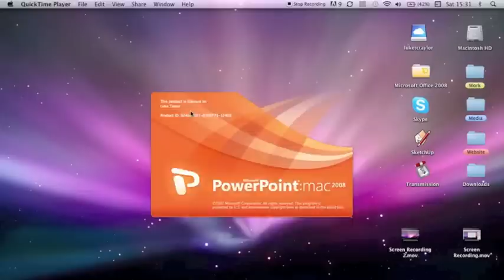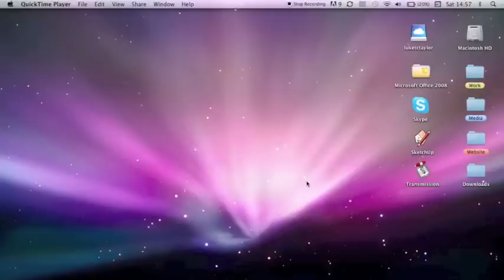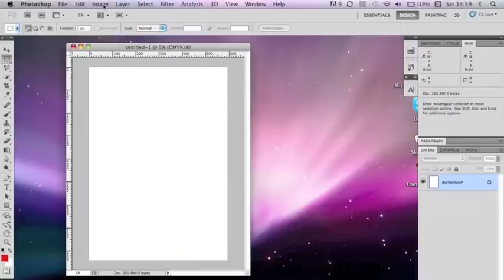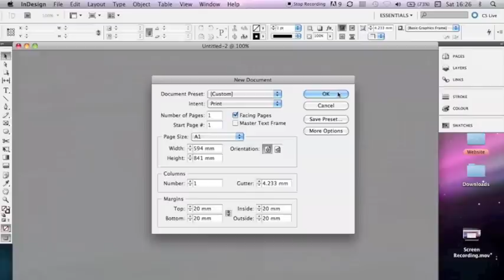Tutorial: Creating an A1 Poster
A tutorial to show how to resize various design applications to an A1 size canvas. This video covers Microsoft PowerPoint, Adobe Photoshop and Adobe InDesgn. for more information.